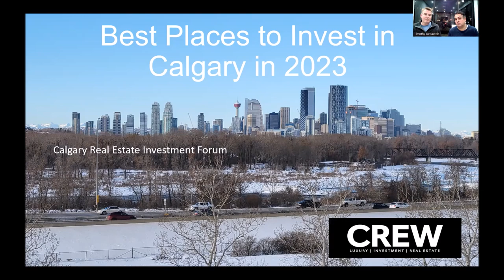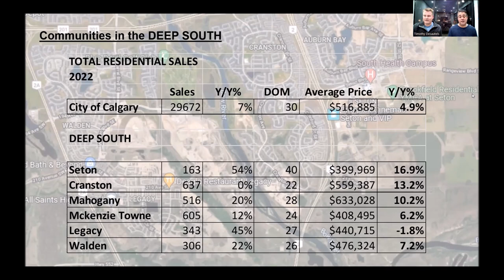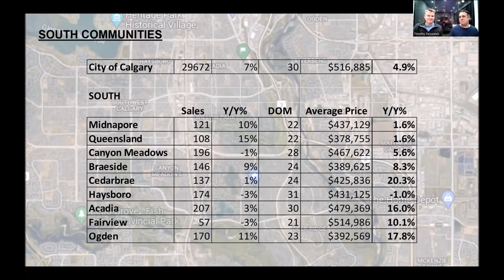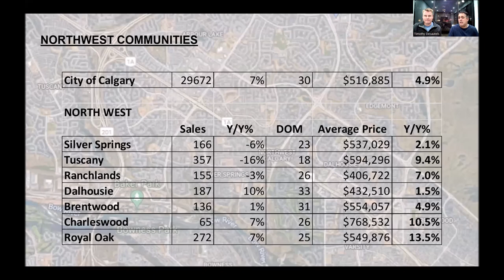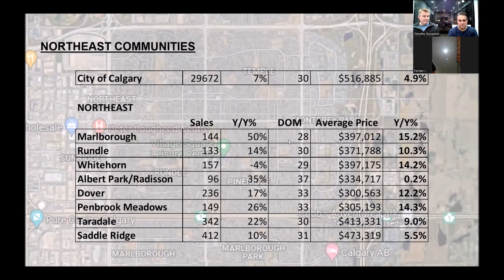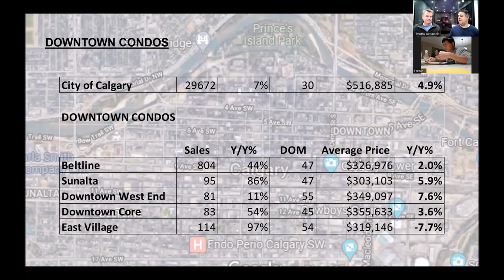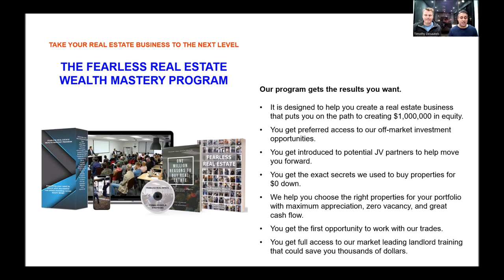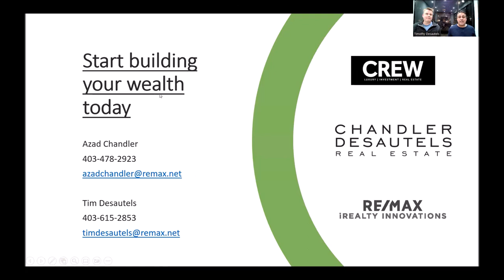Best Places To Invest In Calgary In 2023 || Real Estate Canada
Welcome to CREW TV - Where You Make Money From Real Estate

Best Places To Invest In Calgary In 2023

Join over 5000 investors today to take advantage of our life changing FREE MEMBERSHIP.

Calgary Real Estate Wealth is the premier source for real estate investing education.

This video shows a great example of how Azad Chandler & Tim Desautels educate their investors to invest the right way and how Calgary Real Estate Wealth can help you get there as well.

Buying the right property is the most crucial part to creating wealth from real estate. With the #1 Real Estate Company in the world behind them, Re/Max, Buying, Selling, & Investing in Real estate has never been so easy!

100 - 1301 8th Street. SW